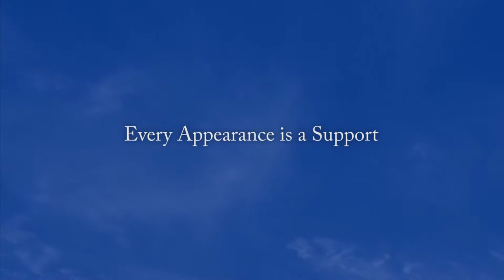Every Appearance is a Support